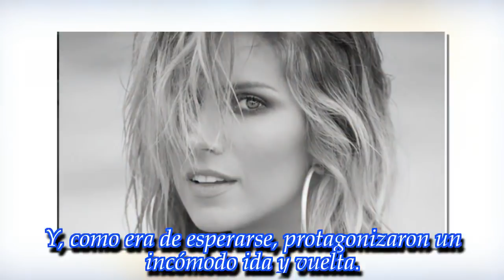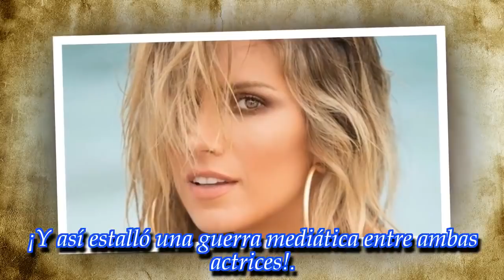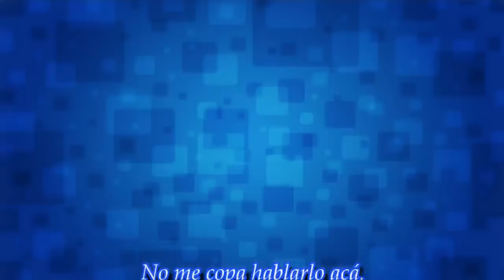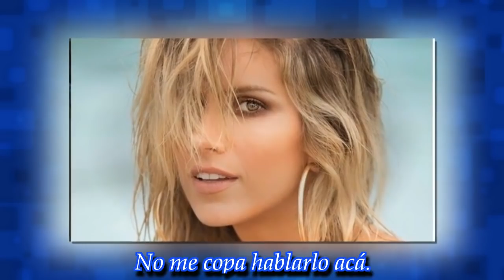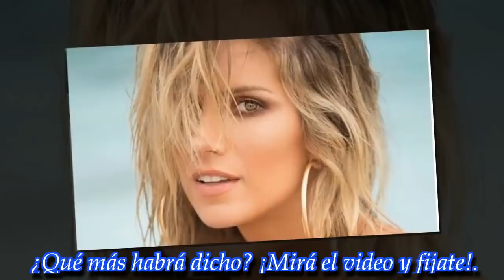NOTICIAS DE HOY - Lo que nadie te mostró del cara a cara entre Flor Vigna y Laurita Fernández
Noticias Principales:
La jurado del Bailando no la pasó muy bien en aquel encuentro. ¡No te pierdas el video!